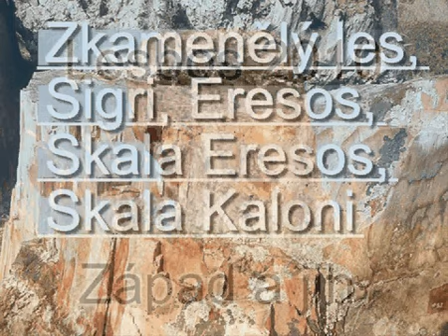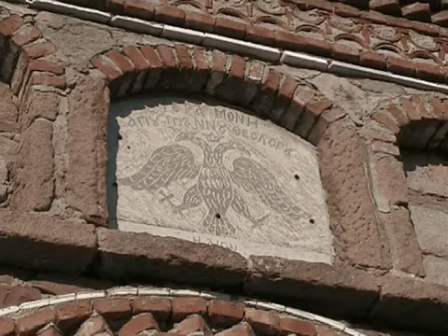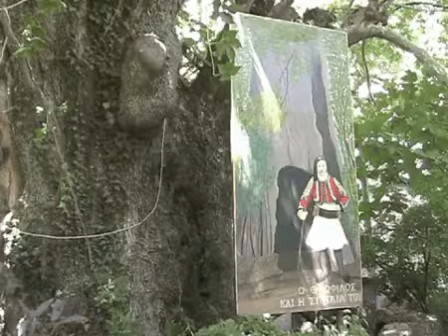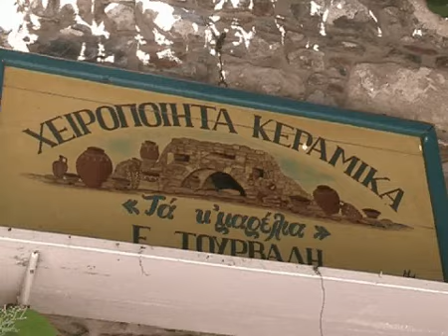Lesbos západ a jih